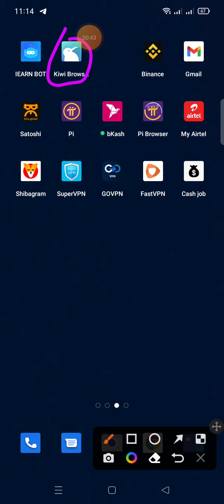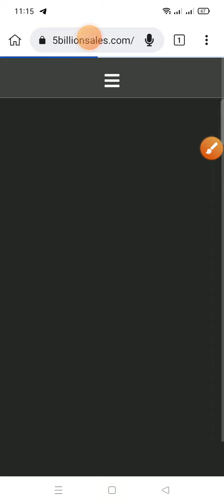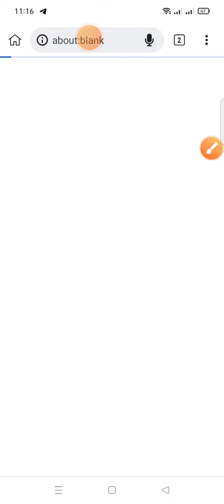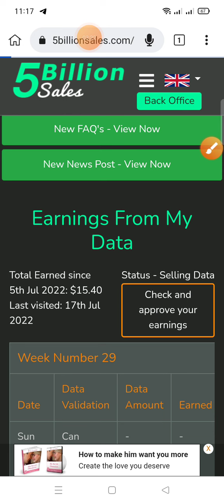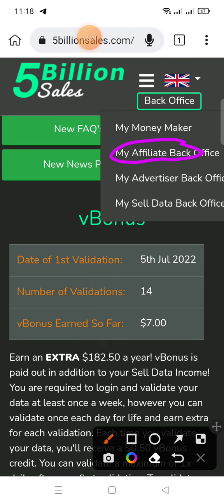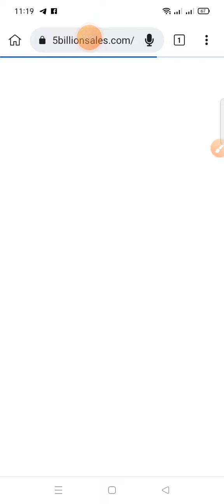ফ্রী ভাবে প্রতি দিন ইনকাম করতে পারবেন ১ডলার ৬০সেন,,5billons seles vbons daly income 1.60 dolar2022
Bank Income,
Binnce Income
5Billons Seles Free Income

What apps number

আপনারা চাইলেও যেকোনো আরনিং সাইড প্রমোট করাতে পারবেন

এই চেনেলে সব সময় অনলাইন টাকা ইনকাম করার ভিডিও দেওয়া হয়